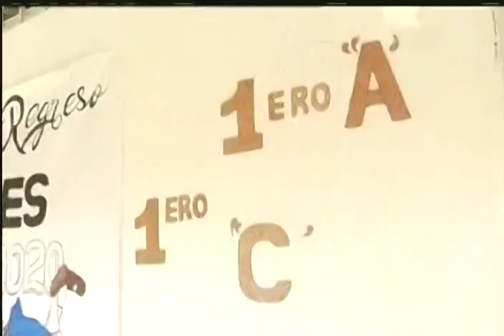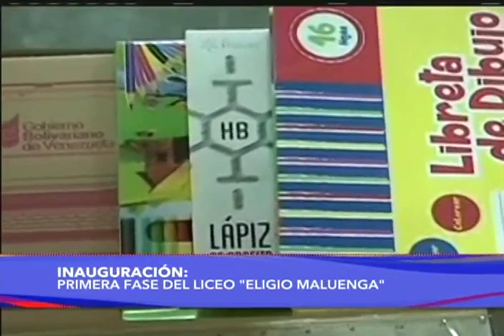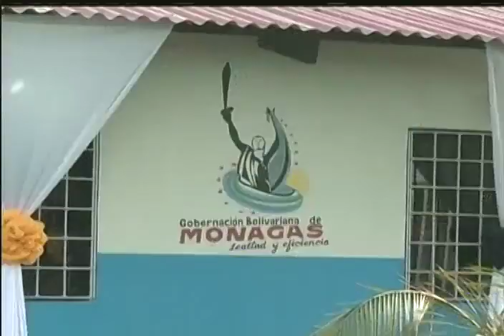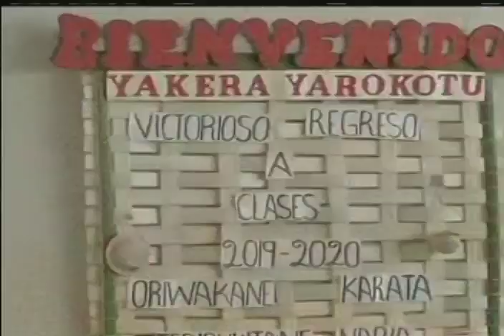Presidente Maduro en inicio de clases de estudiantes de Educación Media, 1 octubre 2019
Cadena de radio y televisión este 1 de octubre de 2019. El Presidente de Venezuela, Nicolás Maduro, celebra el inicio de clases de los estudiantes de educación media y diversificada (bachillerato) este martes.